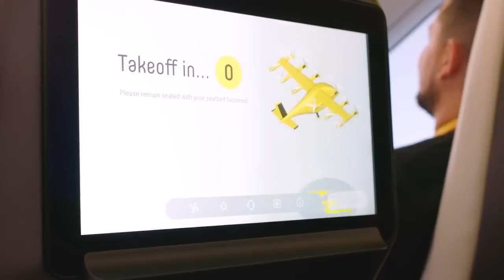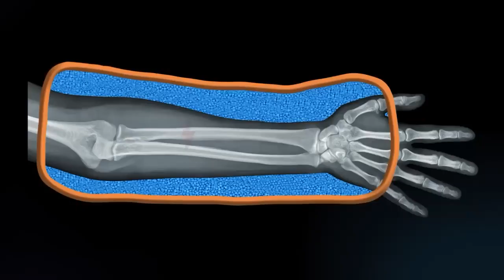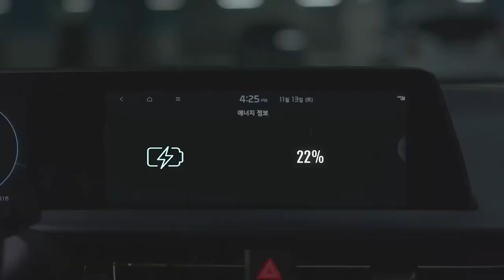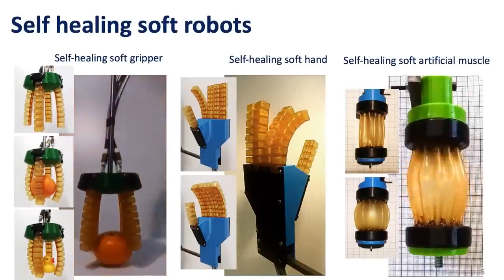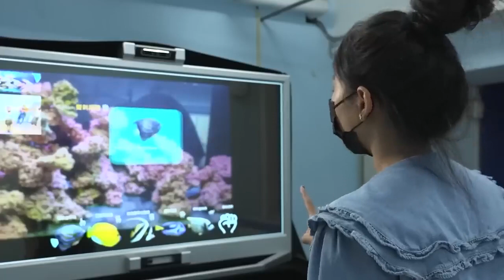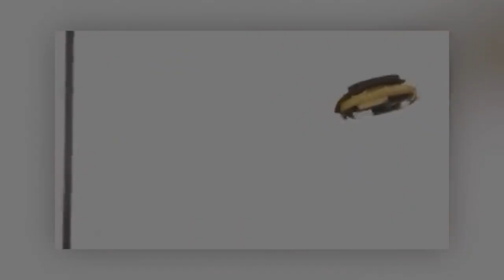НЕВЕРОЯТНЫЕ ИЗОБРЕТЕНИЯ, ТЕХНОЛОГИИ О КОТОРЫХ ВЫ НЕ ЗНАЛИ I DISCOVERY ДИСКАВЕРИ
НЕВЕРОЯТНЫЕ ИЗОБРЕТЕНИЯ, О КОТОРЫХ ВЫ НЕ ЗНАЛИ.

Gradus-M – это эксперт в строительных и отопительных  инженерных системах с 2006 года.
На данном канале собираем самые топовые видео от популярных авторов, которые смотрим сами, а так же публикуем свои видео.

Помимо ютуб канала, мы помогаем развиваться монтажникам-партнерам.
Наши проекты основаны на материалы и оборудовании, которое продаётся сегодня на рынке по выгодным ценам.
Наши партнеры оказывают строительство домов, сервис котельного оборудования, а так же монтаж и пусконаладку отопительных систем.

Обучаем как правильно и легко строить дома, выбирать качественный и при этом недорогой материал. Возводить банные комплексы, монтировать системы отопления, теплые полы, водоснабжение и всё что связано с теплом и комфортом в Вашем доме.

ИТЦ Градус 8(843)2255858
г. Казань ул. Краснокшайская 72

Канал:  TechZone
НЕВЕРОЯТНЫЕ ИЗОБРЕТЕНИЯ, ТЕХНОЛОГИИ О КОТОРЫХ ВЫ НЕ ЗНАЛИ. ТЕХНИКА

Возможно Вы искали:
Huch Entec, Viessmann, Насосные группы,
Huh Entec, Stout, Meibes, Майбес,
Vitopend, Vitodens, Насос циркуляционный,
Расширительный бак, Бойлер, Теплые полы,
My heat, Henco, Kan therm, Радиаторы отопления,
Турбированный котел, Градусм,
ИТЦ Градус, отопление в доме, теплые полы водяные,
алюминиевые радиаторы, Tece, atec, дымоходы,
коаксиальный, комплект дымохода, конвекторы,
автоматика котлов, сшитый полиэтилен, рукожопы,
жесть, котлы отопления, смех, юмор, радиаторы,
строительство домов,строительство бани,утеплить,нагреть,нагреть воду,
бассейн,нагреть бассейн,нагреть воду в бассейне,кирпич,стройка,в доме,дизайн,ландшафт,КАК НАГРЕТЬ ВОДУ В БАССЕЙНЕ,быстро и недорого,нагреть воду быстро,подогрев бассейна своими руками,подогрев бассейна газовым котлом,греем воду в бассейне,греем воду в,discovery,discovery channel,дискавери